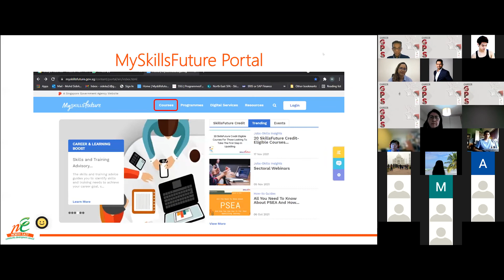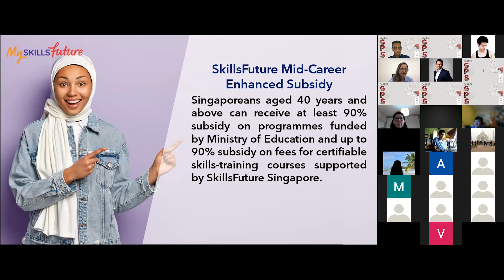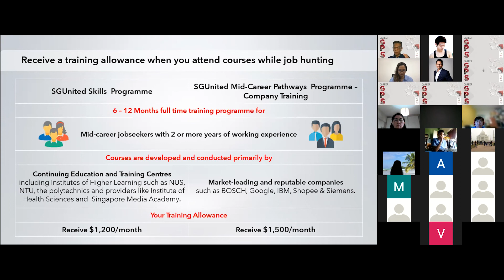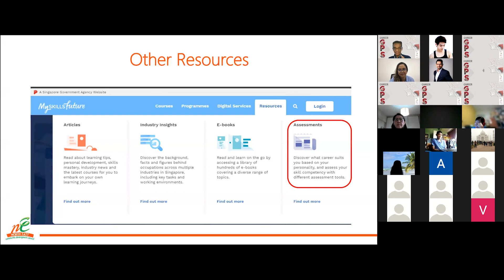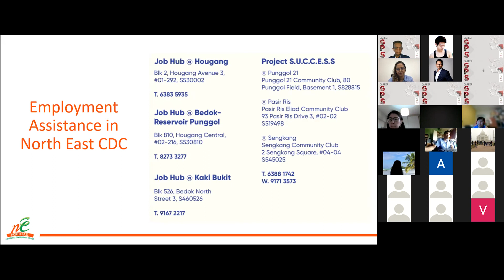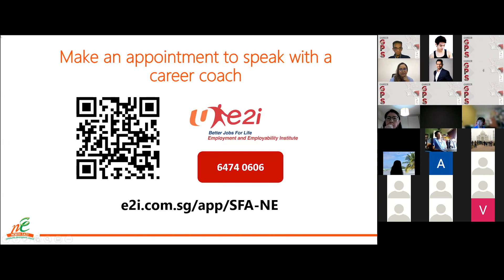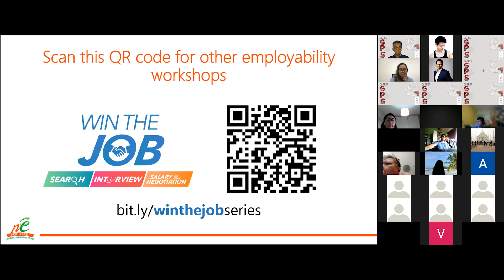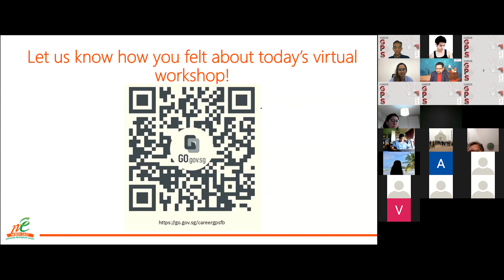How to transit into my target job | Career GPS Session 4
Thinking of finding a job that matches your interest even though you may not have the necessary skillsets?

Join us at Career GPS to reposition your expertise and map out your next step forward in preparing for your target job. Hear from employers, career coaches and employees who have faced such challenges in a heart-to-heart talk in this virtual workshop.

Video recording of Career GPS 2021 Session 4.